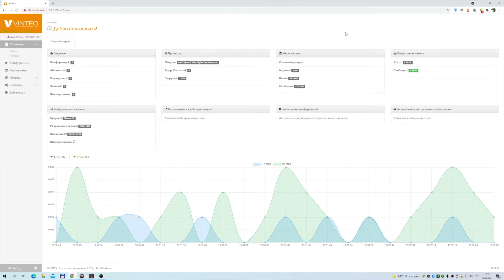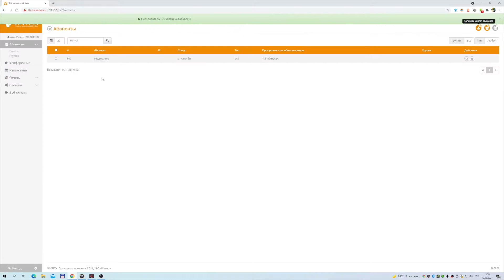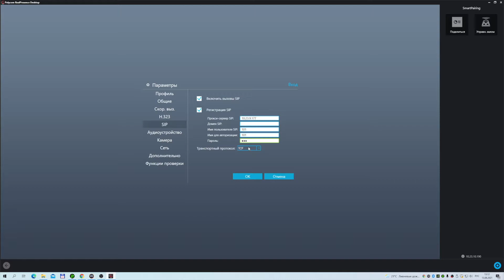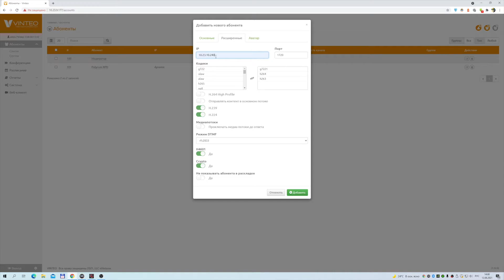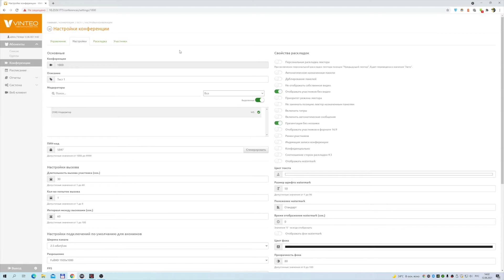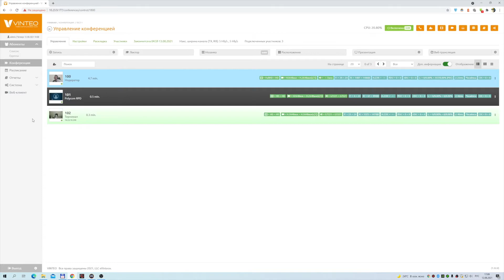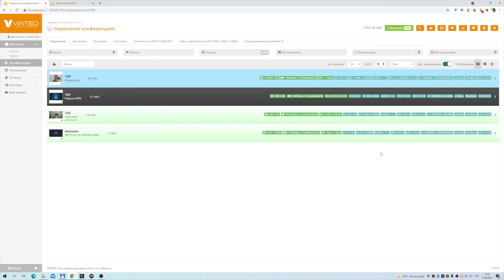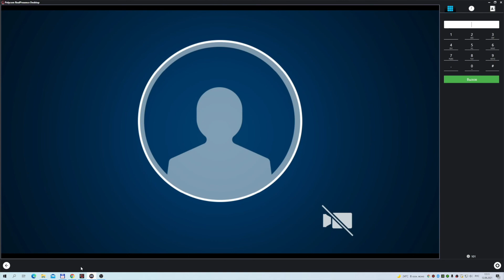Абоненты SIP, H.323, WebRTC в одной конференции!/SIP, H.323, WebRTC accounts - into one conference!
В этом видео рассказываем, как легко и доступно собрать в одну конференцию разные типы абонентов.

In this video we will tell you how to easily and affordably gather different types of accounts into one conference.